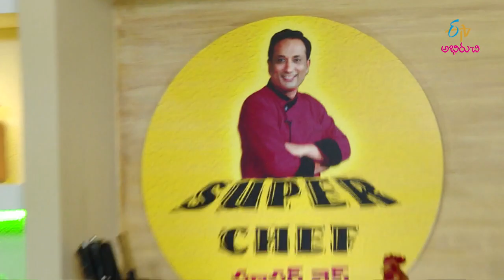3 Rakala Kudumulu (Vinayaka Chavithi Spl) | Super Chef | 2nd September 2019 | Full Episode